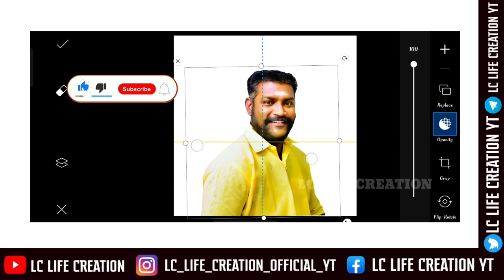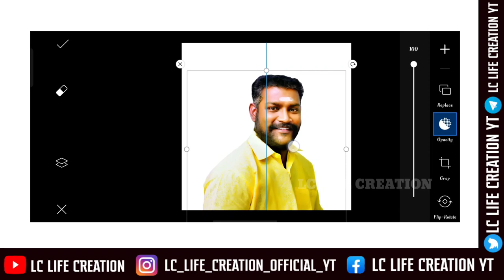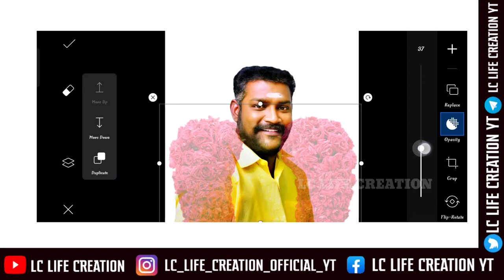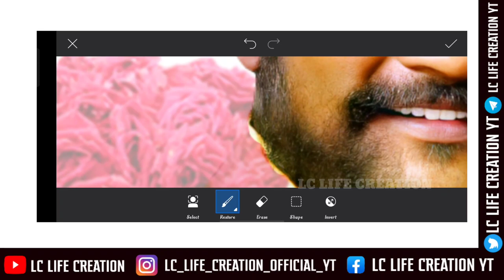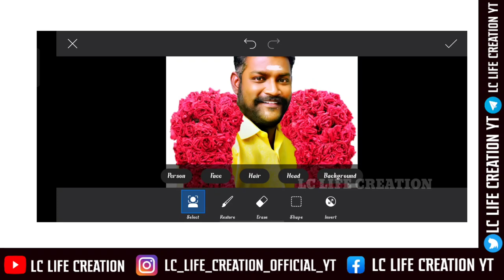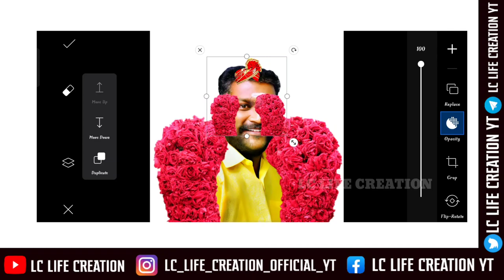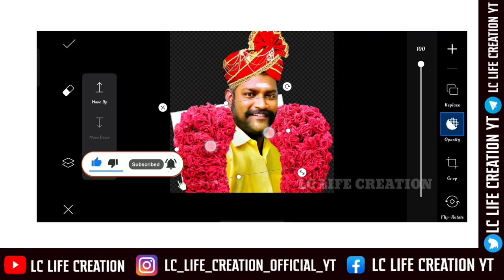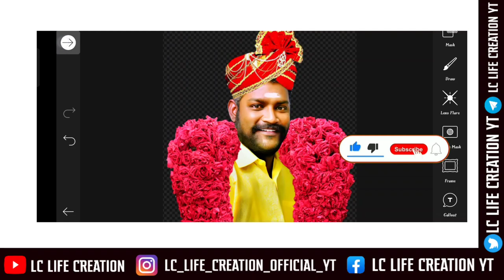How To Set Maalai Png In Neck |கழுத்தில் மாலை மற்றும் தலையில் தலப்பா எடிட் பண்ணுவது எப்படி|Tamil |LC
👋HI NANBA.

📍All Materials

            ❤ ❤ வாழ்க வளமுடன்❤❤